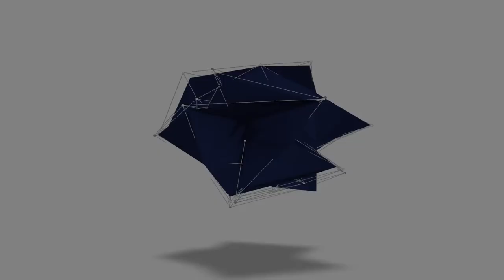Coronavirus Mindfulness Challenge Day 58: Focusing on Focus.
We look at how we can focus mindfully throughout the day with checking in to our surroundings and being in the moment.